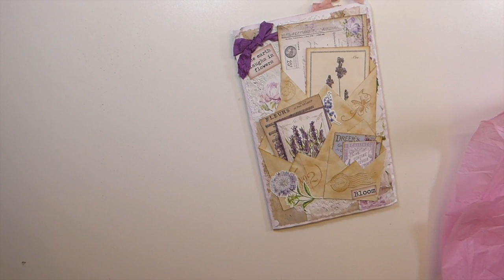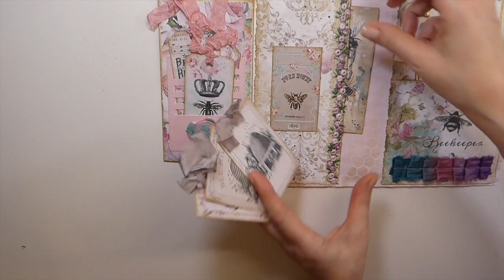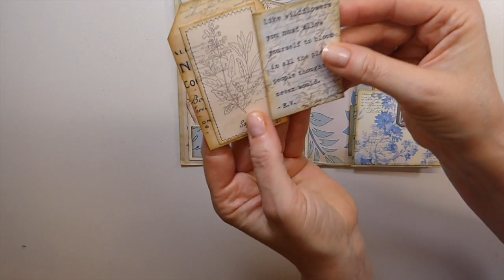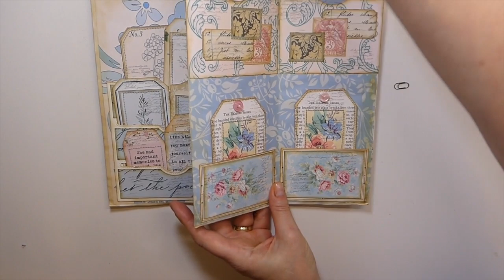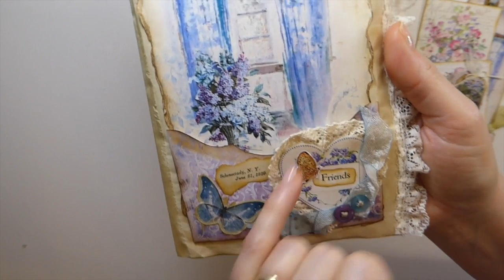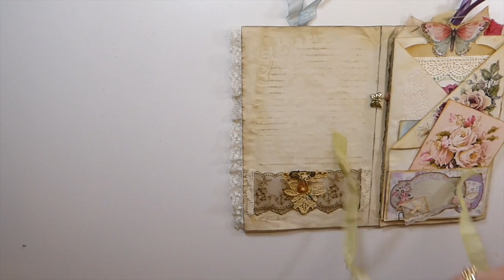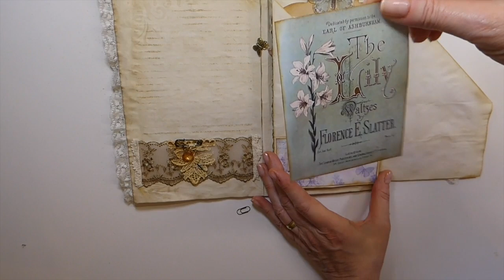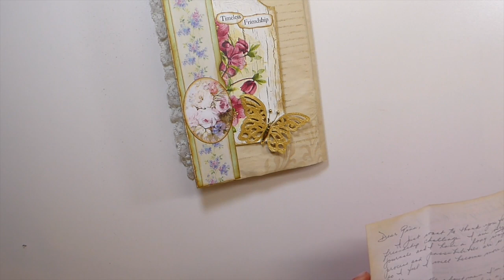Friendship Journal Entries 44-46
Thank you for joining me today as I share my latest entries for the Friendship Journal Give away . Thank you to each of you who have taken the time to create such lovely pages for me.

Favorite Supplies List:
Sizzix Noted Dies
Joy Paper Tearing Ruler
Blending Brushes
Awl Journal Binding Kit
Arteza Self healing Mat
Tim Holtz Stitched Slots Die
Fiskars Micro Tip Scissors
Tattered Butterflies Die
Mixed Media Dies
Crochet Die
OttLite Lamp
Crop-A-Dile Eyelet Punch
Adhesive Eraser
Tim Holtz Design Ruler
Bound Handmade Books
Stitched Memories Book
Fiskars Paper Trimmer
Fiskars Replacement Blades
Tim Holtz Mini Stapler
Art Glitter Glue
Crop-A-Dile Big Bite Punch
Fiskars Scissors
Fiskars Pinking Shears

Sincerely ,
Gina @ TheFireFlyStudio67